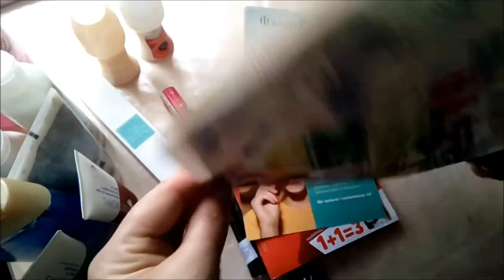Посылка с Avon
Кампания № 2